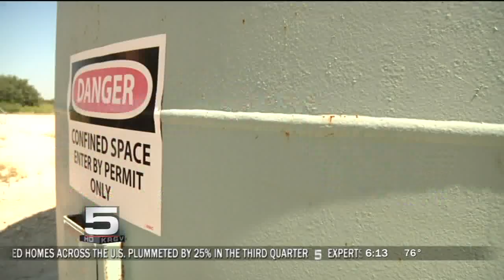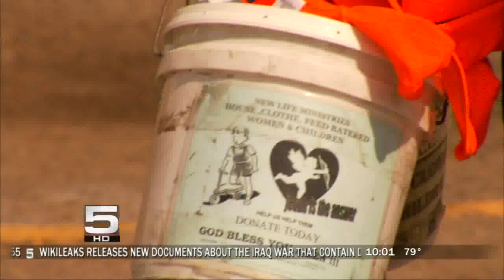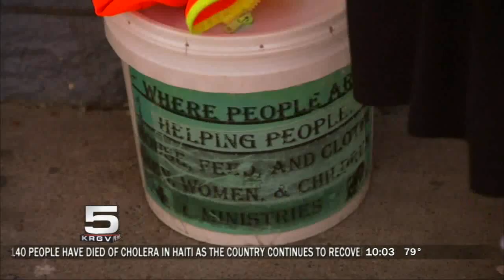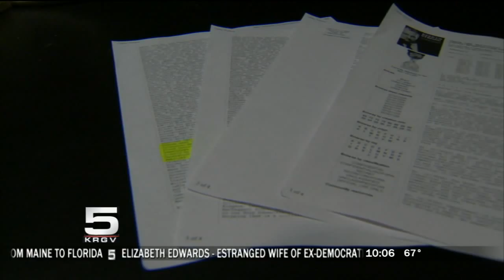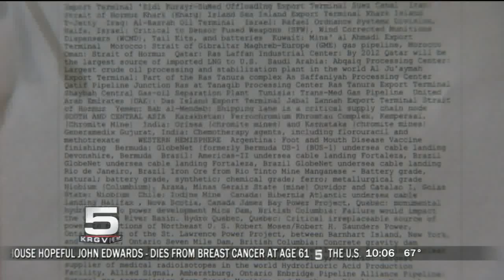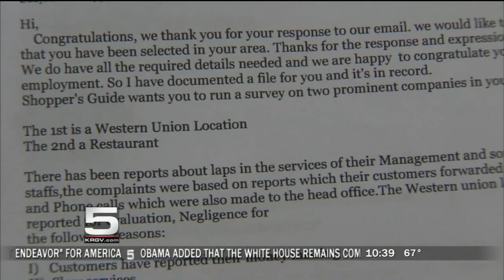UPDATED Demo Reel